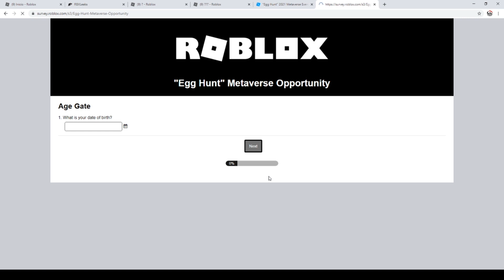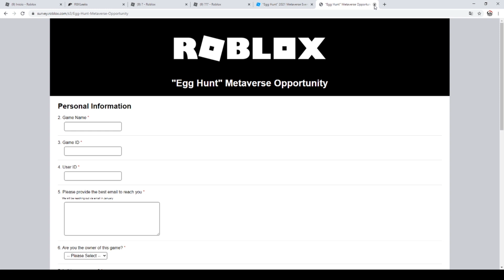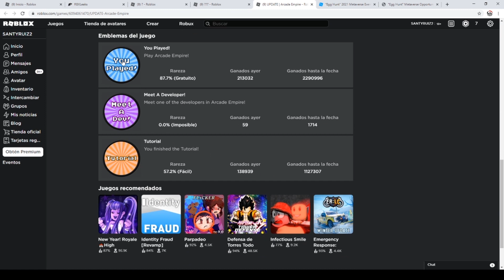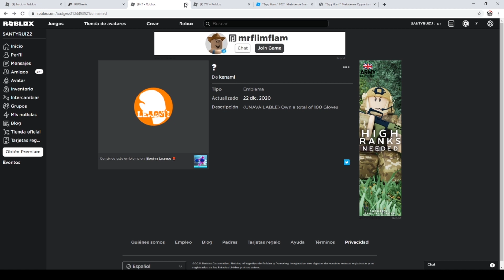NUEVO EVENTO EN ROBLOX CON PREMIOS GRATIS!! - EVENTO EGG HUNT 2021 ROBLOX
En este video os voy a enseñar todas las filtraciones del evento egg hunt 2021

Roblox es un taller y un patio de juegos virtual en línea, donde los niños de todas las edades pueden interactuar, crear, divertirse y aprender de manera segura. Es único en el sentido de que prácticamente todo en Roblox está diseñado y construido por miembros de la comunidad. Roblox está diseñado para jóvenes de 8 a 18 años, pero está abierto a personas de todas las edades. Al participar y crear cosas interesantes, los miembros de Roblox pueden ganar insignias especiales, así como la moneda de Roblox llamada robux. Pueden usar robux para comprar en el catálogo en línea para comprar ropa y accesorios de avatar.